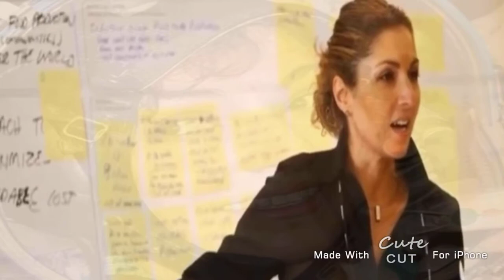انوشه انصاری _ Anousheh Ansari الامريكة الايرانيه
أنوشه أنصاري: هي أول امرأة مسلمة تصعد للفضاء، وعندما سئلت عن أمالها التي ترغب في تحقيقها في عالم الفضاء، قالت إنها تريد أن تلهم كل الناس وبخاصة الشباب، والفتيات والسيدات في كل العالم والشرق الأوسط، أن يمنحوا المرأة فرصا مثل الرجال، حتى لا يتخلوا عن أحلامهم، فأنا أؤمن بأن كل سيدة تستطيع ان تحدد أحلامها وتحققها''.